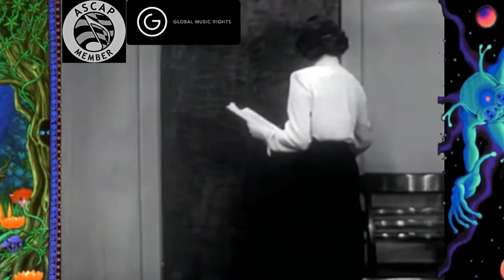Office Holiday,M LOVE, Duke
CHOOSE:
9) U.S.A. Fedral Jursdiction - 201 E Broadway St, Missoula, MT.
11)
12) [Campbell v. Acuff-Rose M Warner Bros (US Supreme Court 1994]
13) Content is quantitatively and qualitatively different. Quality of the
14) content was transformed.
15)
16) [Cariou v. Prince, 714 F.3d 694 (2d Cir. 2013)]
17) Content is presented as a collage. My own artistry is used for commentary
18) regarding the original content.
19)
20) Warren Publishing Co. v. Spurlock d/b/a Vanguard Productions 645 F. Supp. 2d 402, (E.D.P.A., 2009).
21) Plaintiff is claiming a sound recording. Plantiff does not own the original song
22) copyright. Publisher does not have same rights as owner of song copyright.
23) Plaintiff’s content is not the heart of the full artistic expression. Selfish for them
24) to think so. Other artists are featured too.